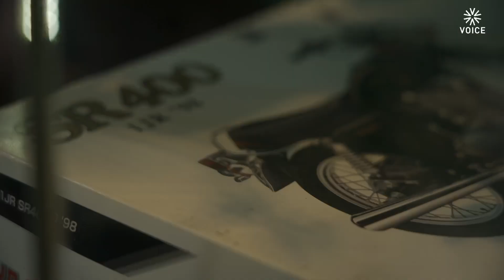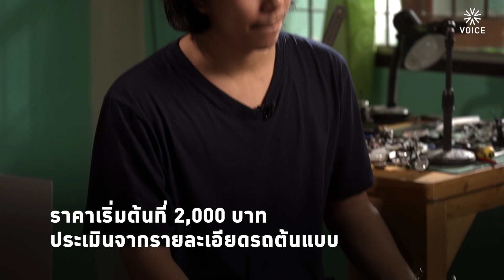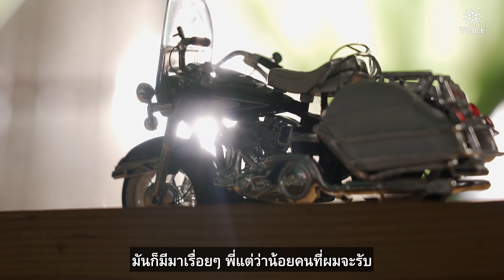ปั้นรถเป็นเงิน แปลงฝันเป็นจริง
วิกฤตโควิด-19 พลิกชะตาศิลปินหนุ่มบ้านโป่ง เขาควักเงินเก็บหลักร้อยก้อนสุดท้าย กลั้นใจซื้อโมเดลรถ ครูพักลักจำและลับคมฝีมือการปั้นโมเดลรถตามสไตล์ของตัวเอง จากเงินหลักร้อยก้อนสุดท้าย จึงงอกเงยเป็นรายได้ต่อลมหายใจ กระทั่งวันนี้ เขากลายเป็นนักปั้น Model Custom Bike เฉพาะทาง ที่คนในวงการโมเดลรถให้ความสนใจ

“โครงสร้างเหมือนกัน รถจริงทำได้ รถสเกลก็ต้องทำได้เหมือนกัน”  เขากล่าว

วอยซ์ พามารู้จัก ‘วิศวะ วอนเทียน’ หรือ ทีม โมเดลรถ custom ผู้สร้างสรรค์ ผลงานตาม Concept รถต้นแบบ จนเข้าตาเหล่าไบค์เกอร์ ทั้งชาวไทยและชาวต่างชาติ

เรื่อง : ธนายุทธ สร้อยจันดา
ถ่ายภาพ : ฉัทดนัย ทิพยวรรณ์ / ณปกรณ์ ชื่นตา
ตัดต่อวิดิโอ : ธนายุทธ สร้อยจันดา